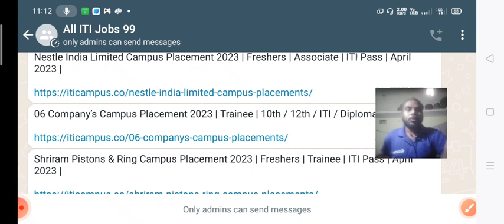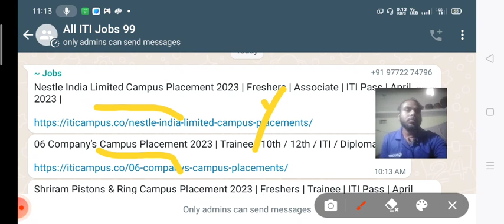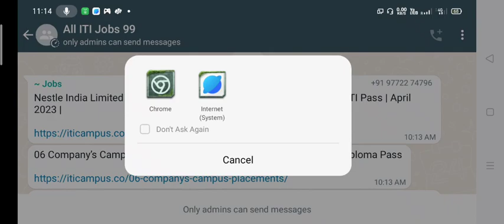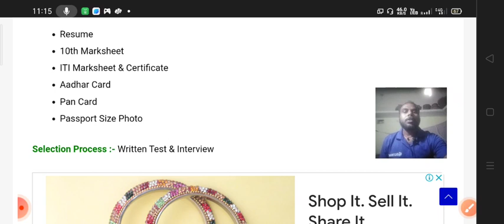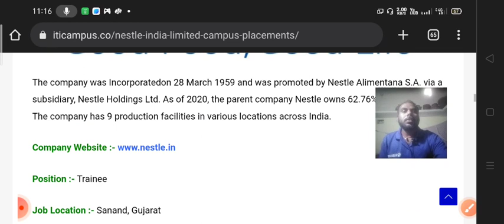Nestle India Limited Campus Placement 2023 | Freshers | Associate | ITI Pass | April 2023 |nwe job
job vacancy 2023,new job vacancy 2023,private job vacancy 2023,job vacancy 2022,top 6 new government job vacancy in january 2023,job,iti job vacancy 2023,bihar police constable new vacancy 2023,bihar police new vacancy

Nestle India Limited Campus Placement 2023 | Freshers | Associate | ITI Pass | April 2023 |

Shriram Pistons & Ring Campus Placement 2023 | Freshers | Trainee | ITI Pass | April 2023 |

2023,bihar new job vacancy,kolkata job vacancy 2023,january me new vacancy 2023,maruti suzuki job vacancy 2022,maruti suzuki job 2023 vacancy,baazar kolkata job vacancy 2023,crpf tradesman new vacancy 2023,bihar police exam new rules 2023